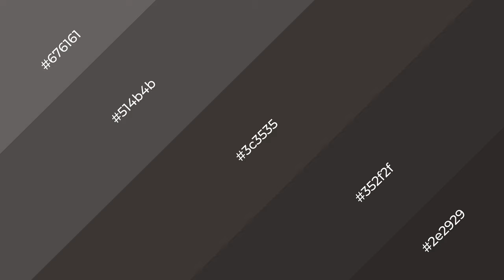Shades & Tints of After Dark color 3c3535 A Cool Grey color 352f2f 2e2929 514b4b #676161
Shades of After Dark color 3c3535 Cool Shades of After Dark color with Grey hue for your project!

Shades
Hex 352f2f

Tints
Hex 514b4b